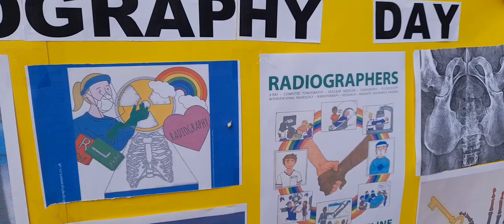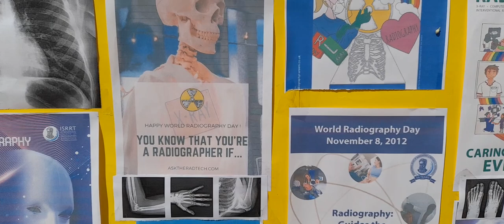World 🌎 Radiography Day Special Assembly at Indo Sunrise International School CBSE 🏫